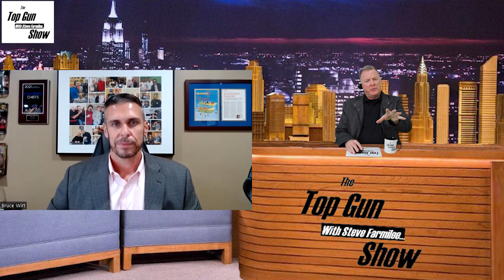telesystem CRO Bruce Wirt